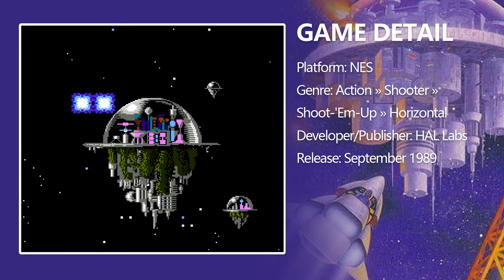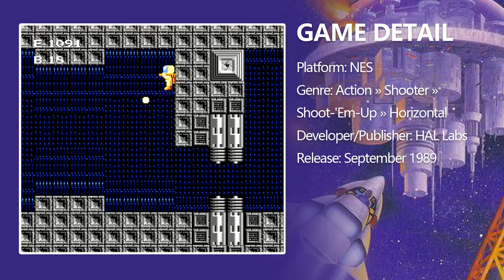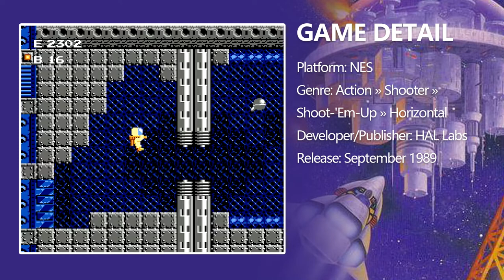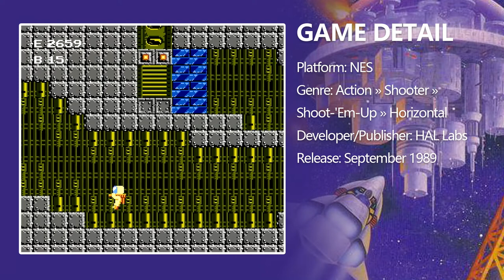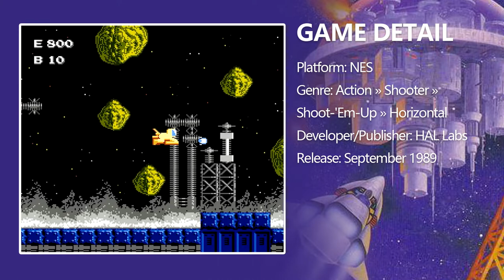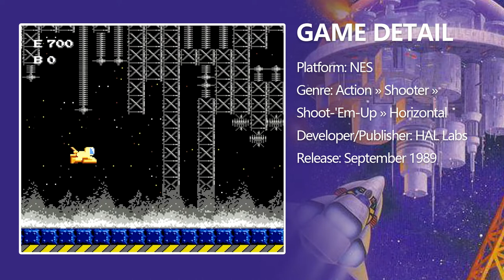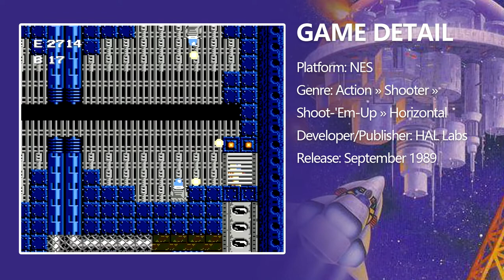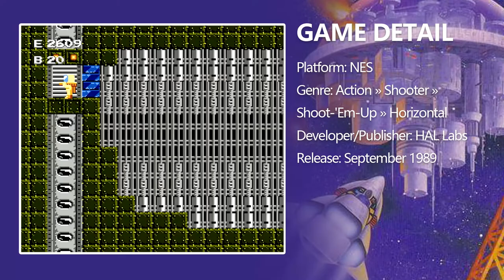NES / FC GAME：Air Fortress Playthrough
A mysterious and powerful AIR FORTRESS is threatening the planet Farmel. The destiny of Farmel rests in the abilities of one specially trained person code number 82592 - HAL BAILMAN. His mission: Save Farmel from the Air Fortress!